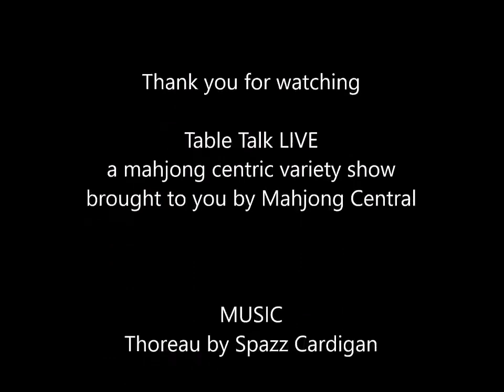Table Talk LIVE S2E3 Open Forum Viewer Q & A REPOST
Welcome to Table Talk Live, a mahjong centric variety show.  This episode is an open forum where viewers ask questions about me and my channel.

EMAIL INBOX RULES
At this time, YouTube does not have a setting that controls notifications. I can offer two options:

Videos are published Monday's the 4-player version and Wednesday's for the 2-player Siamese Mah Jongg.  Livestreams are from 7:00 PM to 8:30 PM on the 1st Sunday of each month for the 4-player version and 3rd Sunday's for the 2-player Siamese Mah Jongg version.  There will also be livestreams on Tuesdays and Thursdays.

2) Create an email inbox rule that filters incoming email based on the video title (i.e., National Mah Jongg League, Mahjong Central Channel Update, Table Talk, Mahjong Nosh and Such). If you use Microsoft Office, here are instructions if you use a different program, google "program inbox rules".
I pour passion, time, and resources into the Mahjong Central YouTube channel, Facebook group, and website which are free of charge to all viewers since their inception.  My goal is to provide content that is educational, enriching, and entertaining.  My mission is to help you learn fast so you can play hard.  If you find this content of value, consider showing your support in the following ways:

Michele Frizzell
Instructor, Group Leader, Avid Player